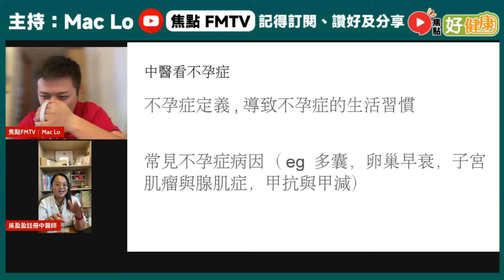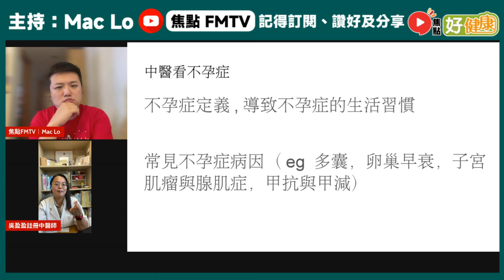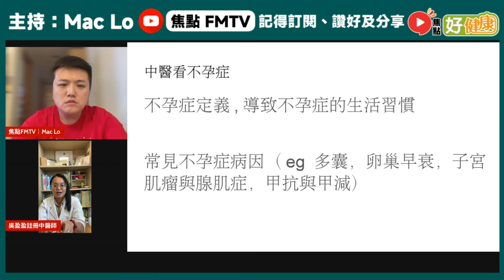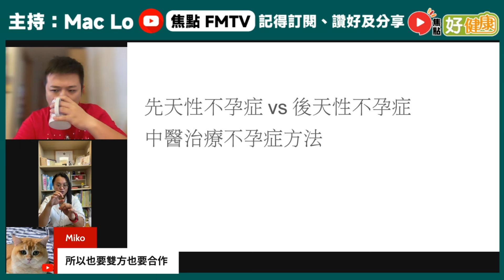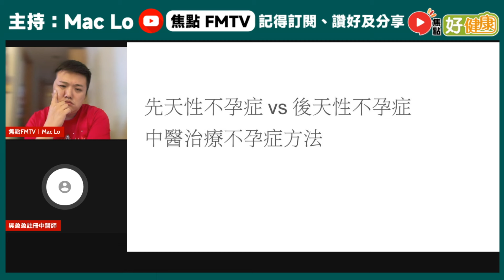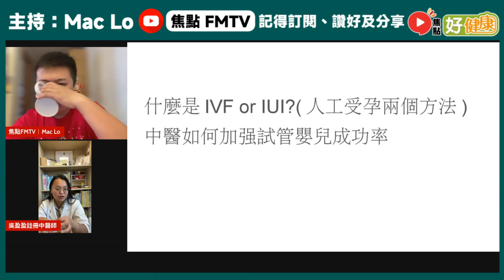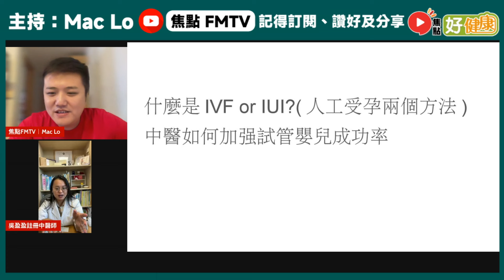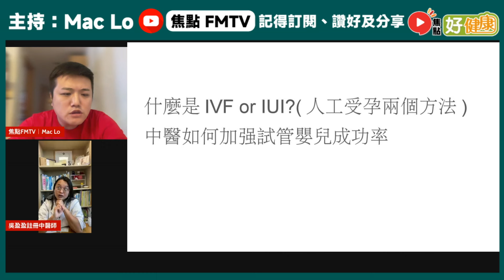好健康 精華︱不孕可分先天或後天？ 註冊中醫師分享「治療不孕」的方法？︱好健康 中醫調理 自然療法 中醫治療 保健方法 穴位療法︱FMTV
主持：Mac Lo（盧震鋒）

🔴更多SEO關鍵字：
好健康 精華︱東張何伯「戀愛腦」服用 天喜丸 可以嗎？ 註冊中醫師分享「壯腰健腎」湯水︱好健康 中醫調理 自然療法 中醫治療 保健方法 穴位療法︱FMTV